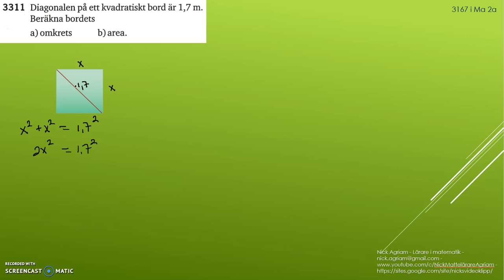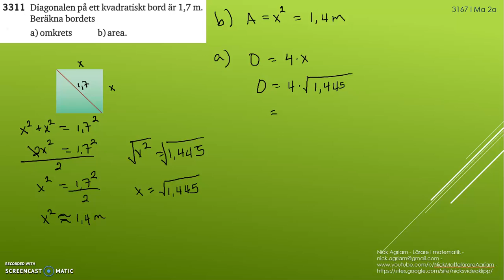Matematik 5000 Ma 2b Kapitel 3 Geometri Koordinatgeometri Pythagoras sats 3311